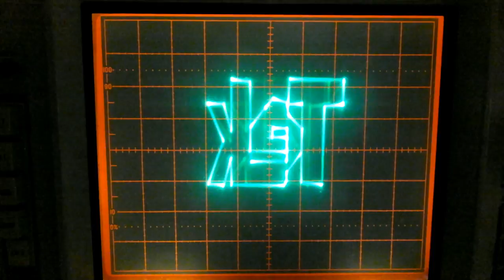Tek Analogue Scope Demo 465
Demo of XY mode on Tek Analogue Scope 465